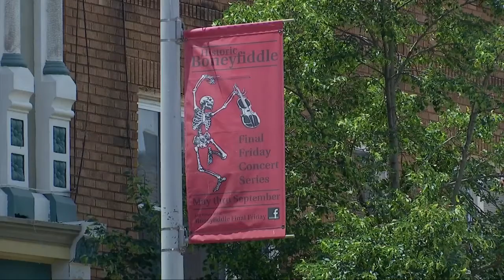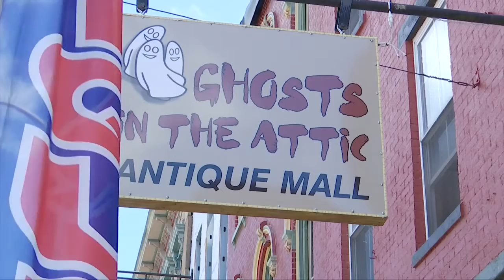Portsmouth set to vote on mandatory face mask mandate: Residents share their thoughts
More and more cities are starting to mandate mandatory mask-wearing in public areas. The city of Portsmouth, Ohio could be following suit.